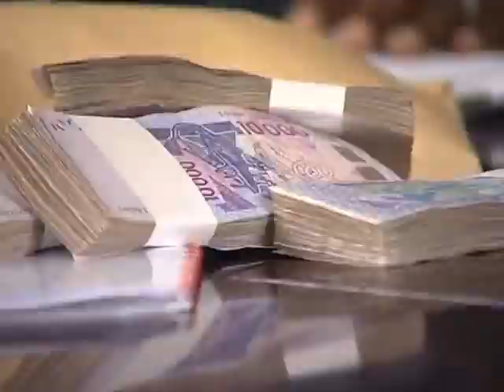Le blanchiment d'argent, un fléau pour l'économie nationale